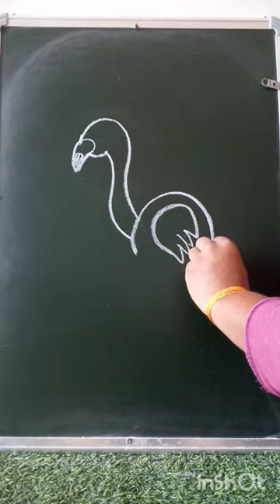Ostrich|‌‌ How to draw ostrich😱😰drawing 🔥🔥